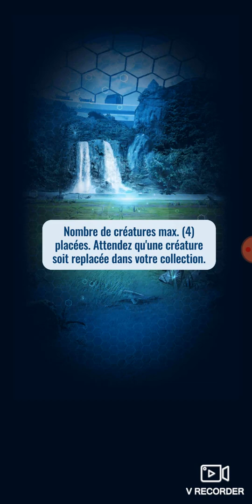jurassic world alive spinosaurus&carnotaurus and dienosuchus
Like plize and subsribe